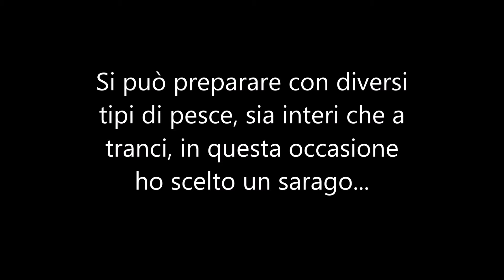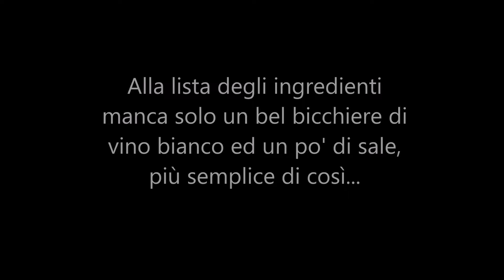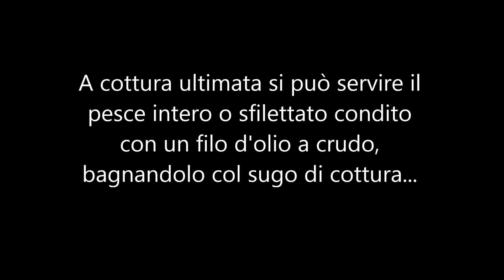Il mare in cucina: Sarago all'arancia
Un piatto di pesce alternativo e facile da preparare...